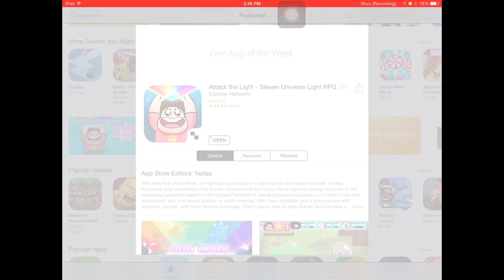App of The Week [2] Attack the Light